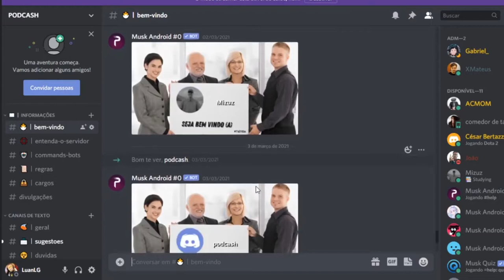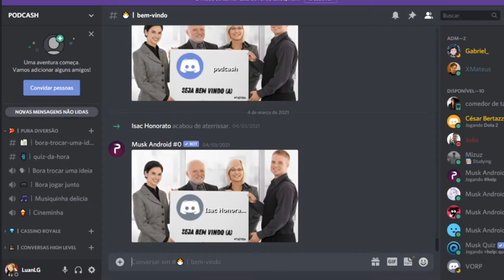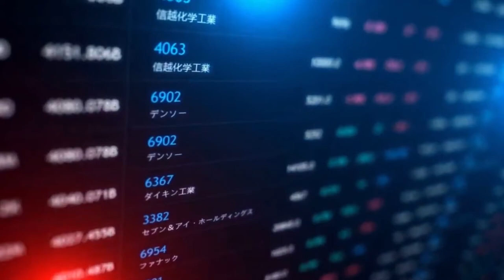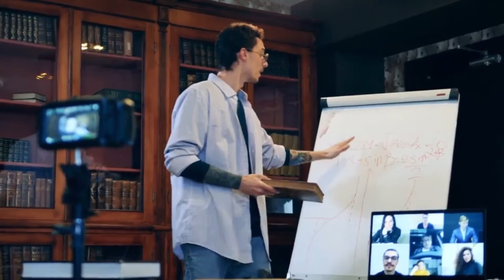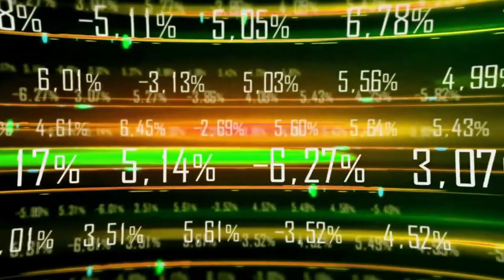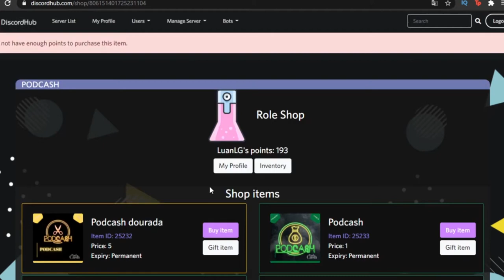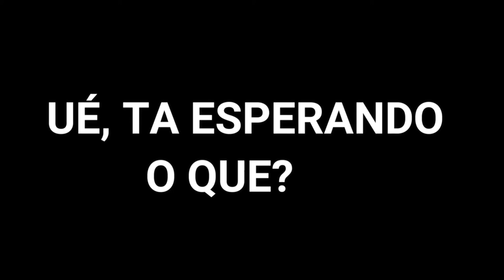Comunidade gratuita para jovens empreendedores - PODCASH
Neste vídeo você vai conhecer a comunidade para empreendedores do Podcash, uma comunidade 100% gamificada, cheia de conteúdo, com um networking de alto nível.

O que é o Podcash? Um podcast onde entrevistamos empreendedores e investidores influentes do Brasil para aumentar o engajamento daqueles que desejam começar na área.

Como funciona a comunidade?

- Em nossa comunidade para empreendedores você terá um servidor na plataforma discord, onde pode torcar uma ideia tranquilamente com outros membros por chat de texto, voz e através de chamadas com câmeras também!!

- A comunidade é focada para jovens empreendedores que estão aprendendo e com muita vontade de começar, ou já estão empreendendo e querem se motivar ainda mais, encontrar novos sócios, ter novas ideias de negócios, fazer novas amizades, e é claro curtir um pouco com uma galera bem divertida.

Em nossa comunidade você terá acesso há:

- Networking altamente qualificado.
- Salas com chat de voz, texto, vídeo e várias funções interativas.
- Sistema de níveis que te recompensam com sua conexão e participação na comunidade.
- Sistema de recompensas, competições entre membros com desafios sensacionais.
- Um grupo high level com os melhores da comunidade.

Lembrando que...

- A comunidade é 100% gratuita.
- É 100% gamificada.
- É um espaço onde todos são bem vindos e se desenvolvendo na área dos negócios.